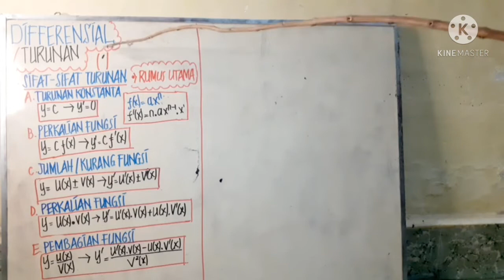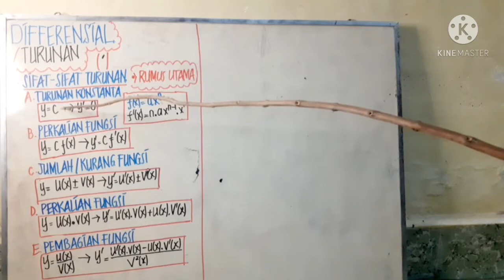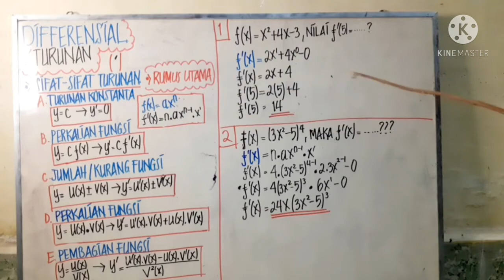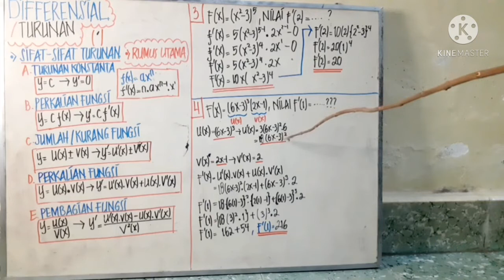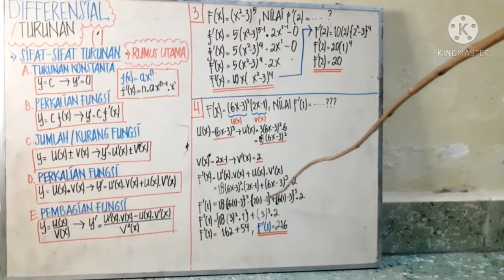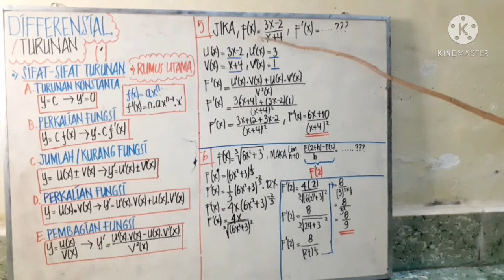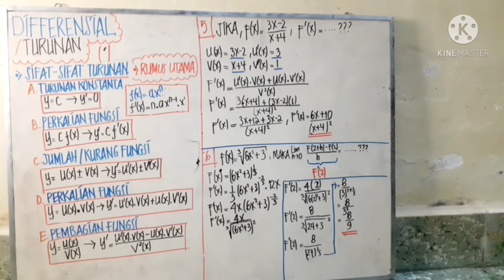DIFFERENSIAL/TURUNAN (DIFFERENTIAL)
semoga video tutorial DIFFERENSIAL ini dapat membantu Bapak /Ibu dan anak -anak kita dalam belajar ...semoga bermanfaat ya.
semangat belajar